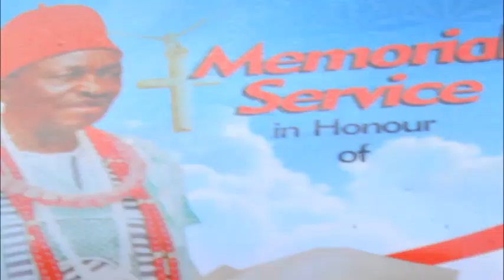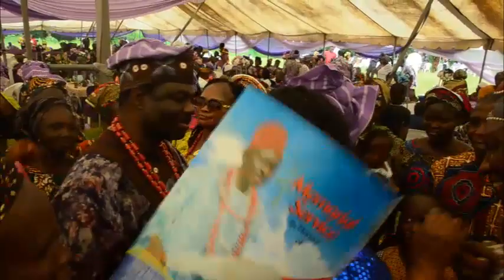Oba Stephen Dada Arogundade Memorial Service